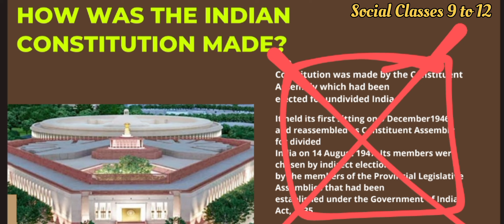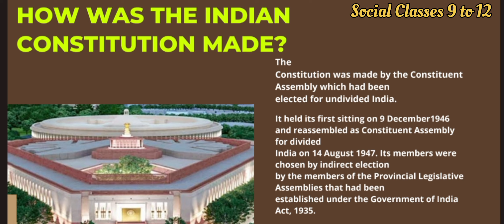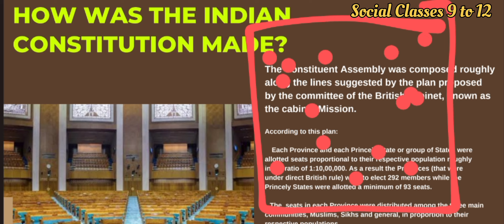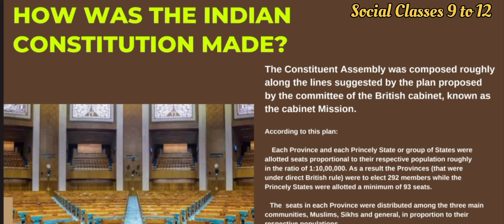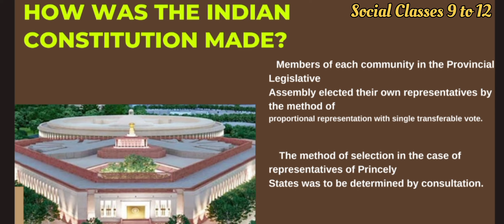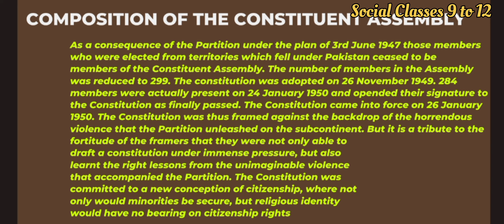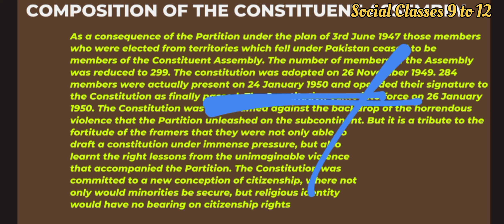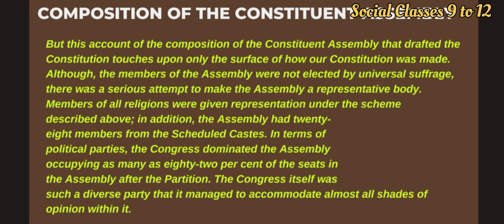Class 11 Political science chapter 1 || How was constitution made socialclasses9to12 class11cbse🔥🔥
In this video i discussed about How Indian constitution was made ? class 11 Political science book :- construction at work chapter 1- Constitution how & why ?

other links :-

Class (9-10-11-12) all subjects syllabus ( 2023-24 ) :-Syllabus Of class 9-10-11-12 By CBSE ( Session 2023-24 ) // Explain by Social Classes 9 to 12 .

Please share our channel with your juniors & seniors here we provide best quality free education for class 9 to 12 students.

Here we teach subject for class 11 & 12 are
1. English
2. history
3. geography
4. political science
5. economics
6. Physical education
7. painting
8. Sociology

 Thank you Very Much for visiting our channel Team Social Classes 9 to 12 🙏😇